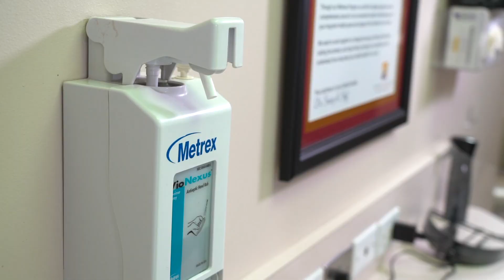Ricardo Suarez DDS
We are now open!